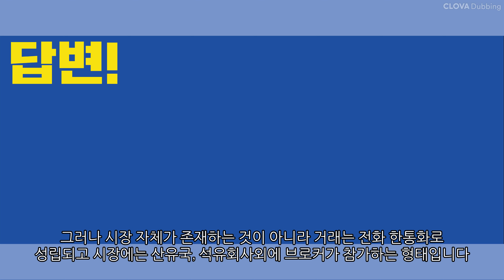국제유가는 어떻게 결정이 되는 것일까?